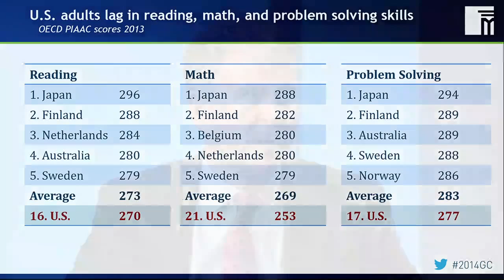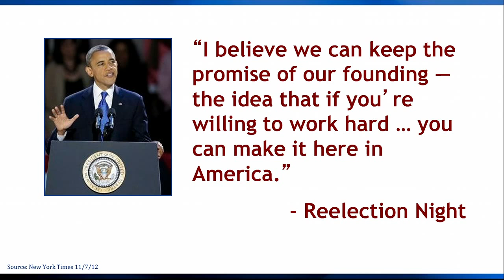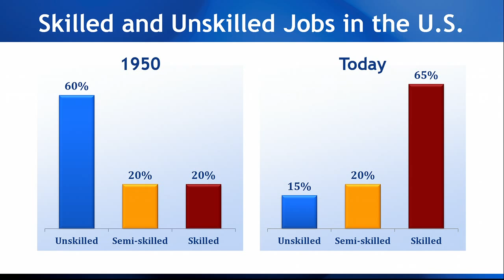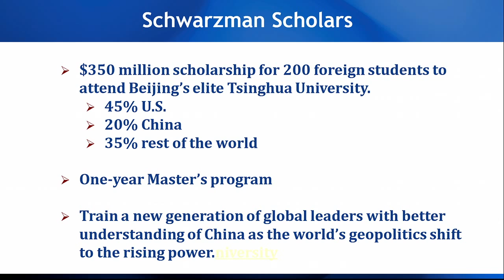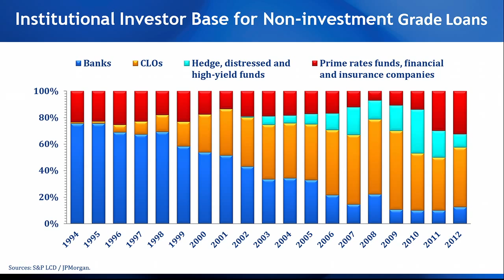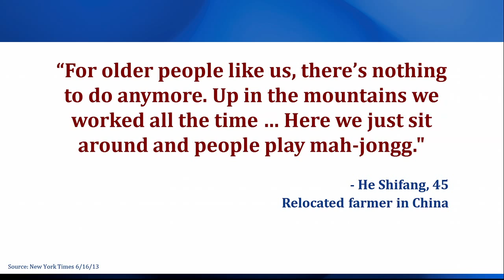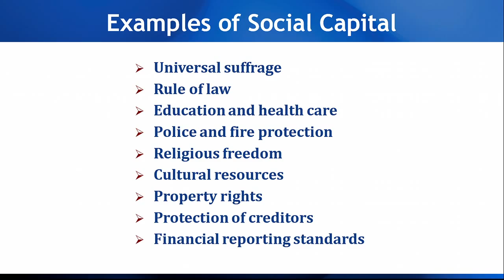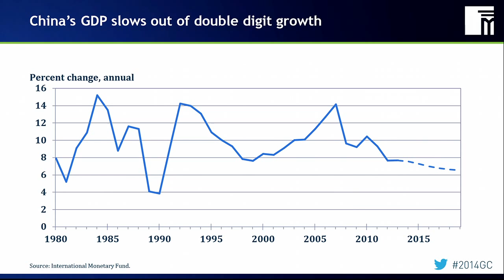A Conversation with Ken Griffin and Steve Schwarzman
Institute Chairman Mike Milken sits down with legendary investors Kenneth Griffin of Citadel and Stephen Schwarzman of Blackstone Group to discuss not only their investment outlooks for various asset classes, but also the social and geopolitical trends informing those opinions. Among their many areas of concern and focus are America's competitiveness, education reform, the U.S.-China relationship, corporate governance, political polarization, regulation, taxation and central bank policies. What are the most important lessons they've learned - from both their successes and their failures? What responsibilities come with managing giant asset pools? What keeps these leaders awake at night? What drives their philanthropic initiatives? And what's next for their personal efforts and their firms?